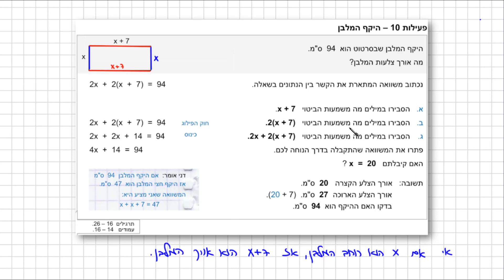דני בן יצחק | משרד החינוך, אפשר גם אחרת (מתמטיקה, כיתה ז) | משוואות | ‏‏book2 p014 act10